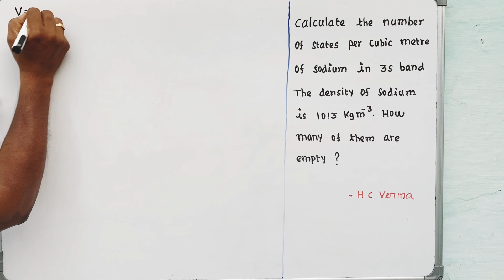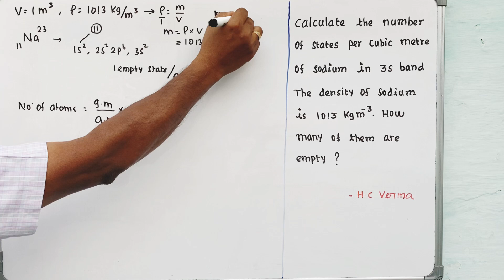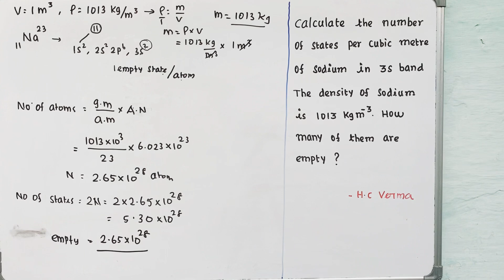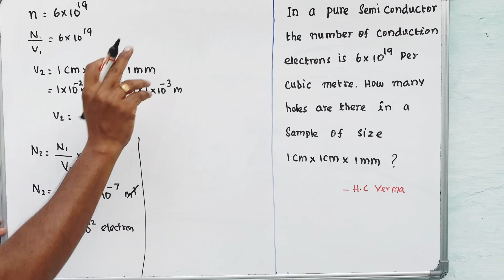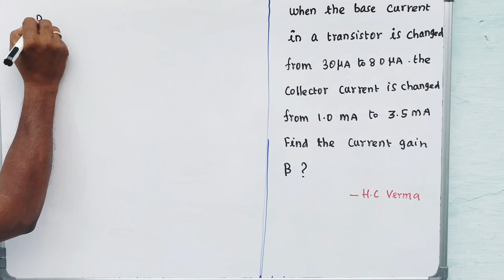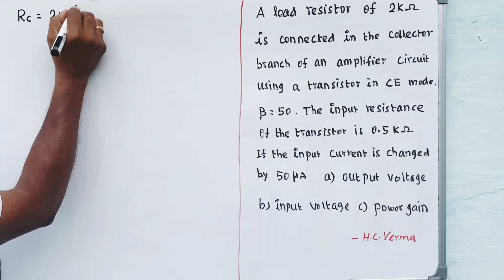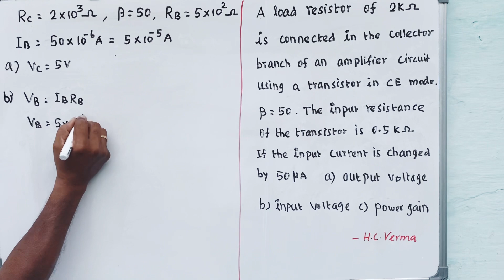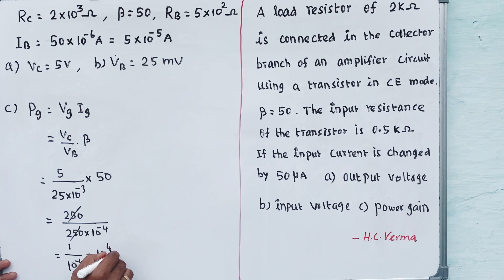Semiconductor| HC Verma Problems| NEET/ JEE| Diode| Transistor| CB mode| Raja sir| Tamil